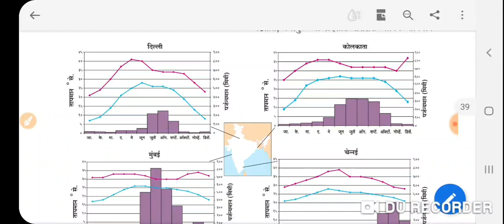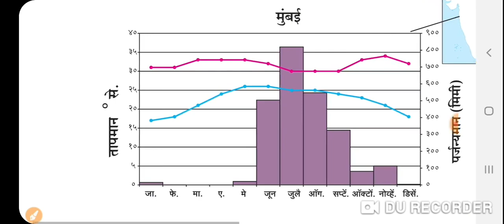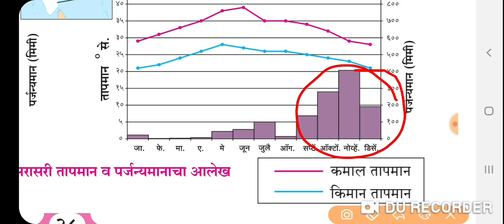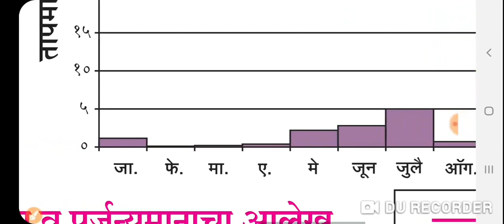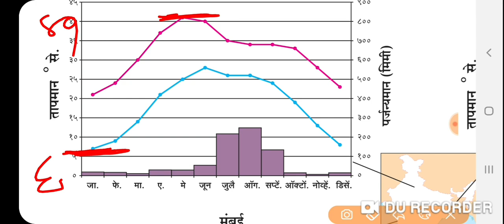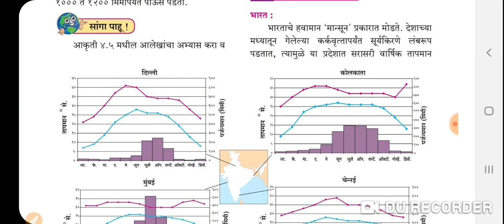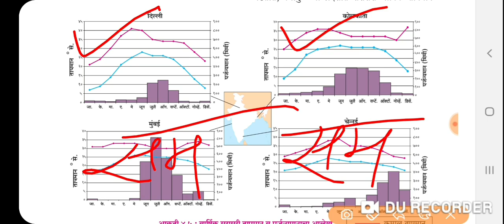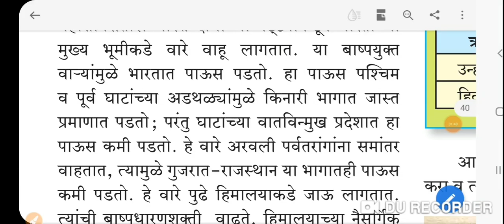Bhugol Class 10th Chapter 4th Hawaman parts 5th